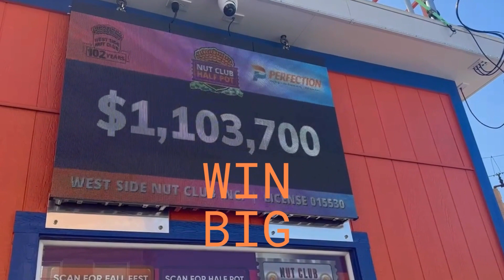Fall Fest - DEGENHART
A short, "snack" sized promotional video for the West Side Nut Club Fall Festival.